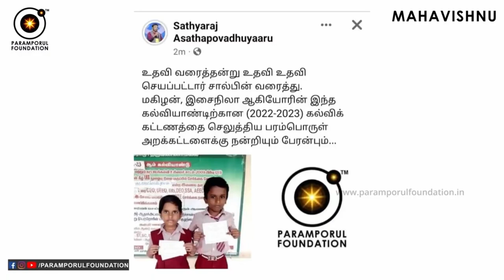கணவனை விட அதிகம் சம்பாதிக்கும் பெண்கள் குடும்ப பிரச்சனைகள்! Vijay TV Neeya Naana Husband & Wife!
கணவனை விட அதிகம் சம்பாதிக்கும் பெண்கள் குடும்ப பிரச்சனைகள்! Vijay TV Neeya Naana Husband vs Wife salary comparison video by Gopinath.

For daily Annadhanam & Other Charity Activity Contributions:

NAME : PARAMPORUL FOUNDATION
AC NO : 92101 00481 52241
IFSC: UTIB0000210
SAVINGS TRUST AC
AXIS BANK